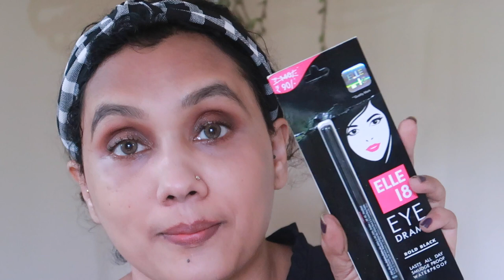Tried under Rs 100 Make up products |Here is my look|Affordable look|Natural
Buying Links :

Karimashi

Big  🐻  Hugs❤️